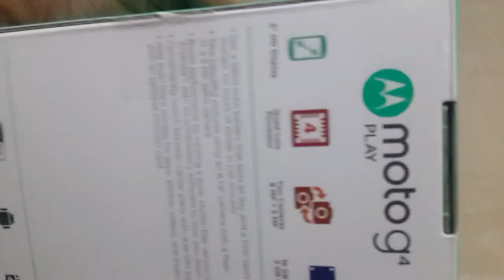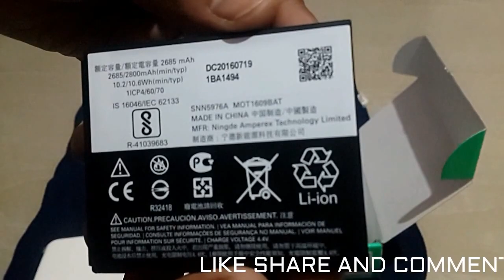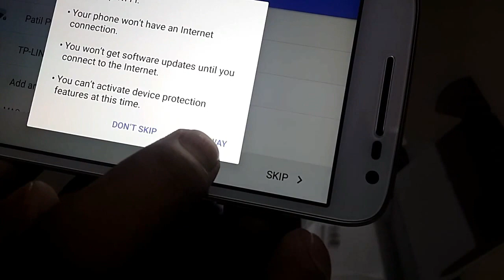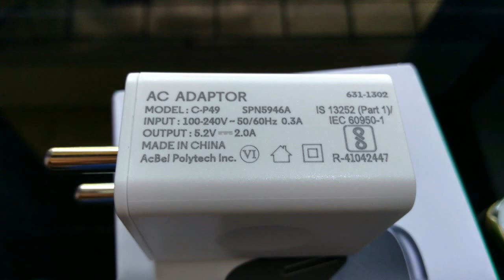UNBOXING MOTO G4 PLAY | CAMERA TESTING IN NIGHT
YE MOBILE MAINE APNE DAD KE LIYE BUY KIA HAI ...
ITS GOOD ...
YOU CAN ALSO BUY FOR YOUR BROTHER AND SISTER AND PARENTS PRICE IS RS: 7999 ON AMAZON ...
THANKS.
SEEE THIS VIDEO TILL THE END .